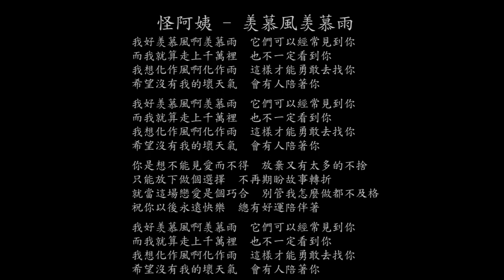【試聽】怪阿姨 - 羡慕風羡慕雨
怪阿姨 - 羡慕風羡慕雨
我好羡慕風啊羡慕雨
它們可以經常見到你
而我就算走上千萬裡
也不一定看到你
我想化作風啊化作雨
這樣才能勇敢去找你
希望沒有我的壞天氣
會有人陪著你
也不一定看到你
會有人陪著你
你是想不能見愛而不得
放棄又有太多的不捨
只能放下做個選擇
不再期盼故事轉折
就當這場戀愛是個巧合
別管我怎麼做都不及格
祝你以後永遠快樂
總有好運陪伴著
也不一定看到你
會有人陪著你
總有好運陪伴著
也不一定看到你
會有人陪著你
也不一定看到你
會有人陪著你